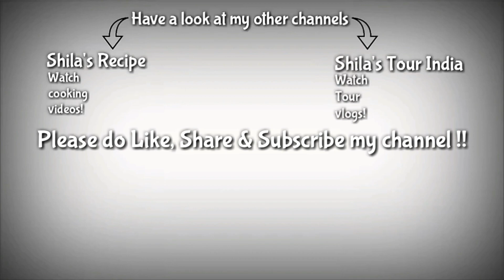Pillow cover desing Drawing & Painting Intermediate drawing By my student